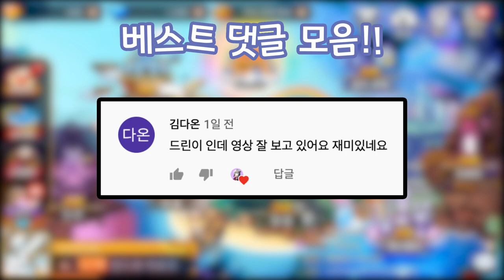신규 패키지 드래곤 - 에오스 & 네뷸라 써봤습니다! [드빌1]